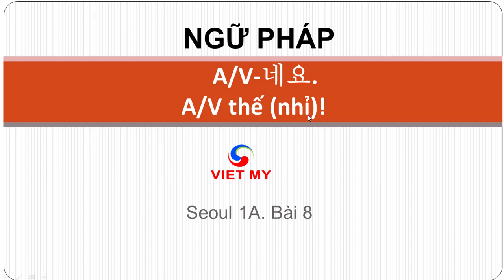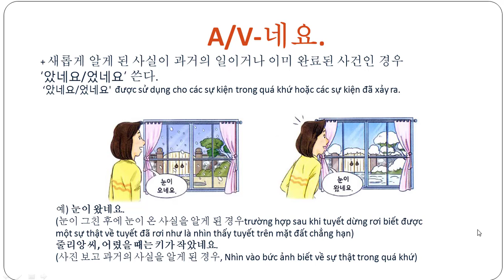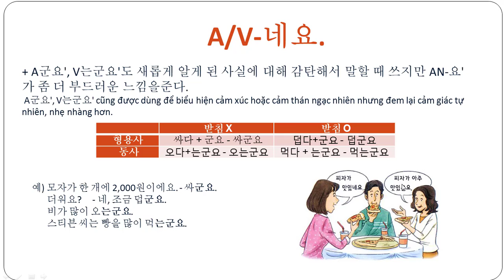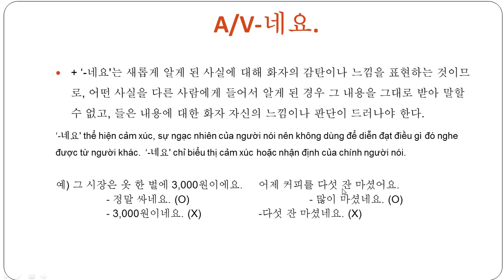Tiếng Hàn Việt Mỹ | Ngữ pháp A/V-네요. - A/V thế ! nhỉ!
Giải thích ngữ pháp: A/V-네요.
새롭게 알게 된 사실이나 내용에 대해 감탄하거나 느낌을 표현할 때 쓴다.
- A/V-네요 được sử dụng khi biểu hiện cảm xúc hoặc cảm thán về 1 nội dung hoặc 1 sự thật mới được biết.
형용사나 동사와 결합한다. Dùng kết hợp sau tính từ.
형용사 싸다 + -네요 - 싸네요. 덥다 + -네요 → 덥네요.
동사 오다 + - 네요 - 오네요. 먹다 + - 네요 - 먹네요.

예) 모자가 한 개에 2,000원이에요. - 싸네요.
더워요? - 네, 조금 덥네요.
음식이 어때요? - 정말 맛있네요.
비가 많이 오네요.
스티븐 씨는 빵을 많이 먹네요.
+ 새롭게 알게 된 사실이 과거의 일이거나 이미 완료된 사건인 경우 ‘았네요/었네요’ 쓴다.
 ‘았네요/었네요'  được sử dụng cho các sự kiện trong quá khứ hoặc các sự kiện đã xảy ra.

예) 눈이 왔네요. (눈이 그친 후에 눈이 온 사실을 알게 된 경우trường hợp sau khi tuyết dừng rơi biết được một sự thật về tuyết đã rơi như là nhìn thấy tuyết trên mặt đất chẳng hạn)
줄리앙 씨, 어렸을 때는 키가 작았네요. (사진을 보고 과거의 사실을 알게 된 경우, Nhìn vào bức ảnh biết về sự thật trong quá khứ)
+ A군요', V는군요'도 새롭게 알게 된 사실에 대해 감탄해서 말할 때 쓰지만 AN-요'가 좀 더 부드러운 느낌을준다.
 A군요', V는군요' cũng được dùng để biểu hiện cảm xúc hoặc cảm thán ngạc nhiên nhưng đem lại cảm giác tự nhiên, nhẹ nhàng hơn.
형용사 싸다 + 군요 - 싸군요 덥다+군요 - 덥군요
동사 오다+는군요 - 오는군요 먹다 + 는군요 - 먹는군요

예) 모자가 한 개에 2,000원이에요. - 싸군요.